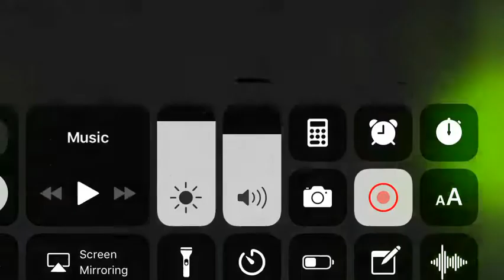Geometry dash sub zero (press start)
No hit run through hope you enjoy 🤗